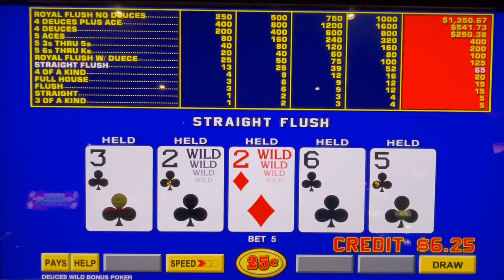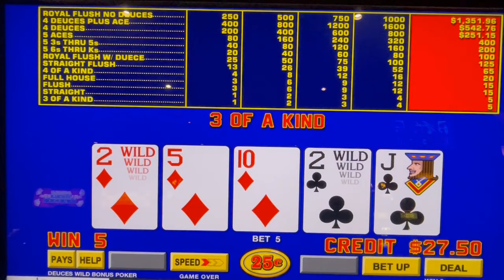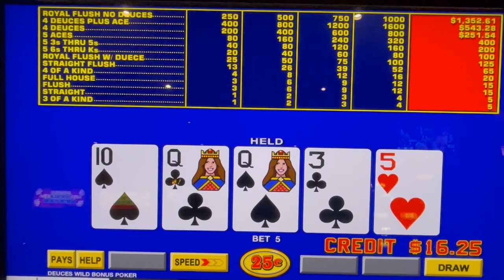Video Poker: Deuces Wild Bonus Poker Progressive Session!